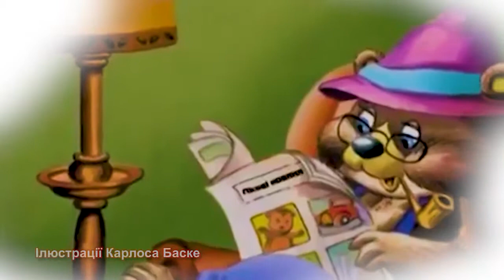ТВ7+. “ЧИТАЄМО КАЗОЧКУ” . Казка ” Золотоволоска та три ведмеді “.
ТВ7+ . “ЧИТАЄМО КАЗОЧКУ” . Казочку ” Золотоволоска та три ведмеді “ для ваших малят прочитає Олена Рабієвська  – аніматор.